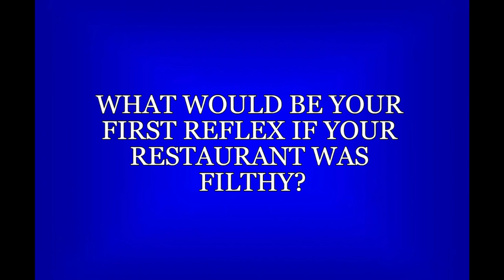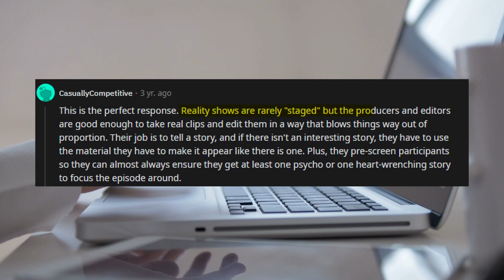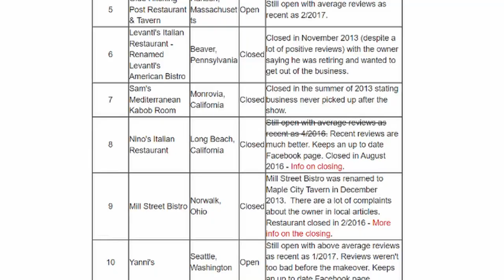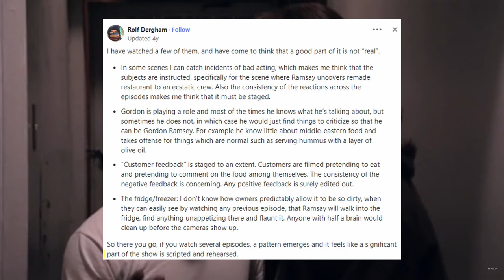How Fake Was Kitchen Nightmares?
Kitchen Nightmares was one of the most popular reality tv shows from the early 2000s. Gordon Ramsay would go to struggling restaurants in order to help the owners save their businesses. After watching every season of both the UK and the US versions, I started having doubts about the authenticity of the US version of the show. This is what I found.